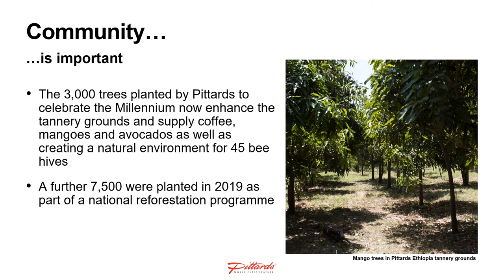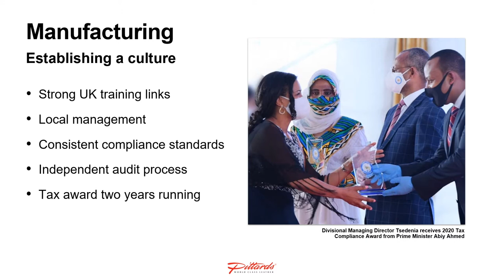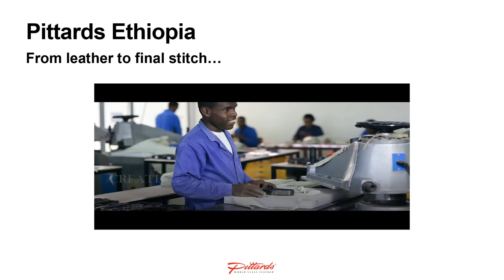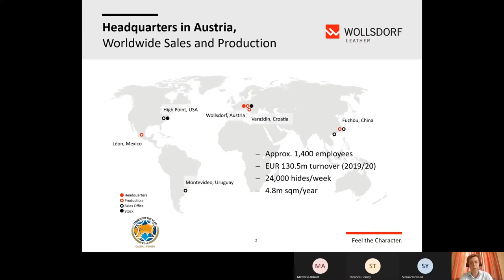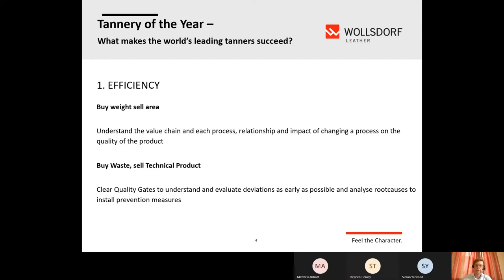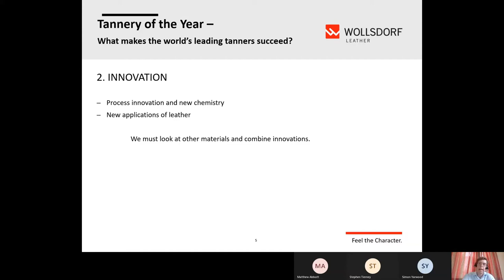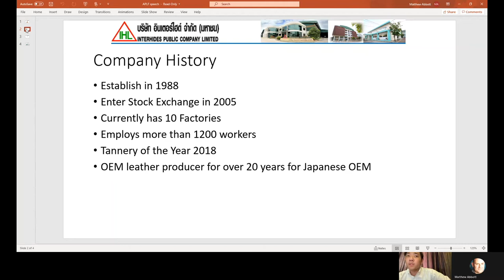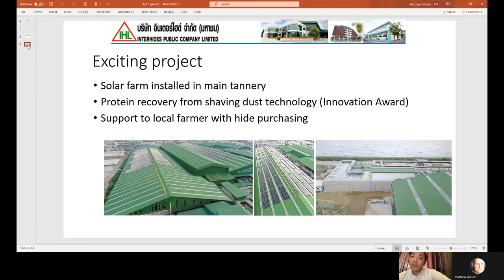[sampleroom Webinar] Tannery of the Year – What makes the world’s leading tanners succeed?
In the past 12 years, the World Leather team has visited over 50 of the world’s leading tanneries. Today we have chosen three of them to share with you their commitments to Corporate Social Responsibility and how it helps to drive their businesses. The three tanneries are current ToTY champions Interhides Public Company Limited from Thailand, the first winners Pittards Ethiopia and the 2014 winners Wollsdorf Leather, Austria. During the 45 minute panel, the three tanners will present the reasons for their success and then share a round table discussion hosted by World Leather’s editor Stephen Tierney.